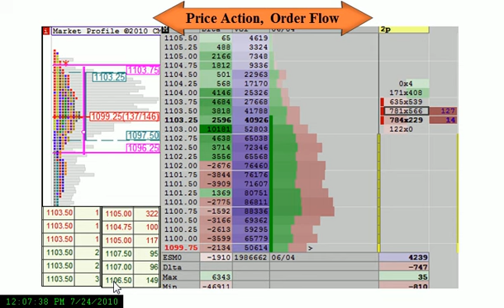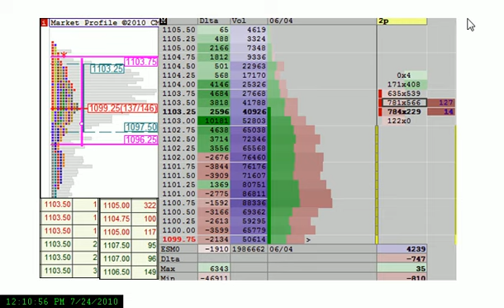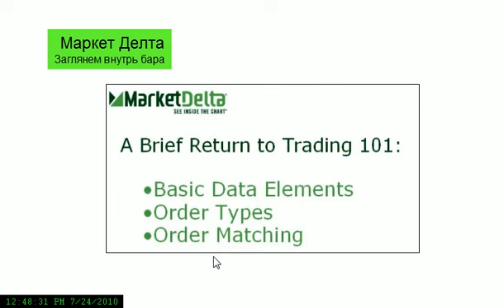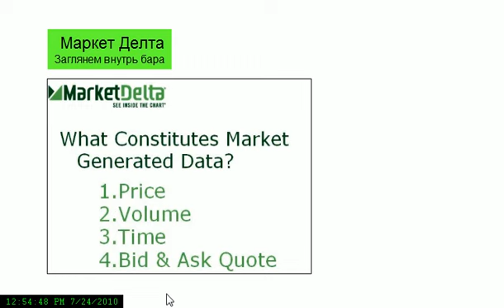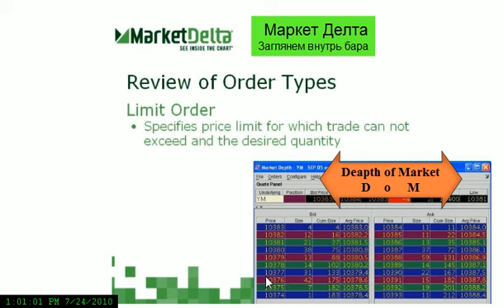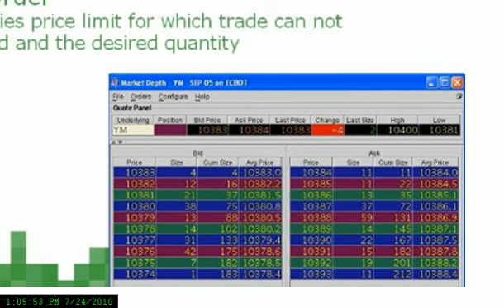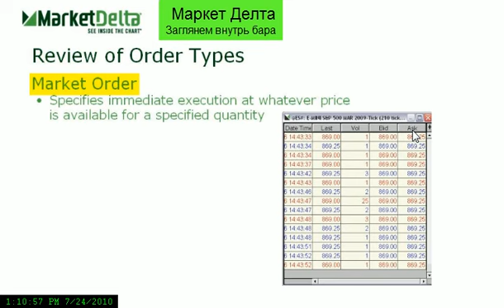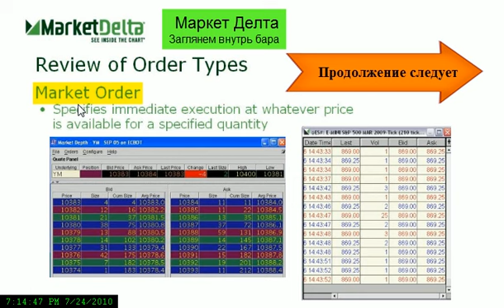Введение в Футпринт Маркет Делты, Часть 4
УВЕДОМЛЕНИЕ О РИСКАХ: Торговля фьючерсами, валютными инструментами, и опционами очень рискованна и подходит не всем. Инвестор может потенциально потерять весь начальный капитал и более. Рисковый (свободный) капитал - это деньги, потеря которых не отразится на вашем финансовом благополучии и стиле жизни. Для торговли должен использоваться только рисковый капитал, и только людям, обладающим достаточным количеством торгового капитала, следует участвовать в такой торговле. Исторические результаты не являются показателями или гарантиями будущих результатов. Торговля по объёмам с графиками FootPrint Маркет Делты - всё об Ордерах.